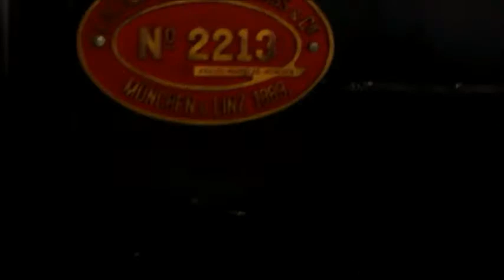三鉄ものがたりスペシャルイベント「那珂川清流鉄道保存会へ行こう」体験運転の映像、少しだけあります！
11月3日「文化の日」、那珂川清流鉄道保存会へ行ってきました。博物館等では見ることのできない貴重な車両ばかりです。